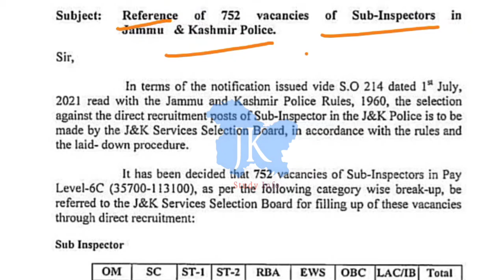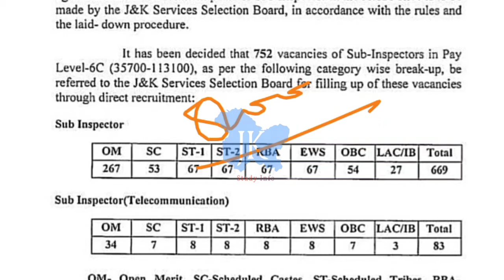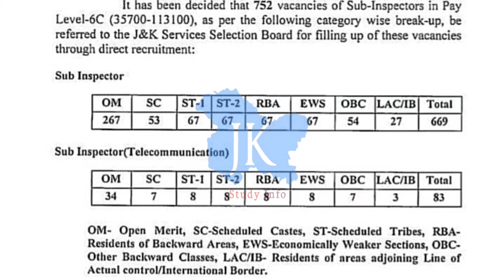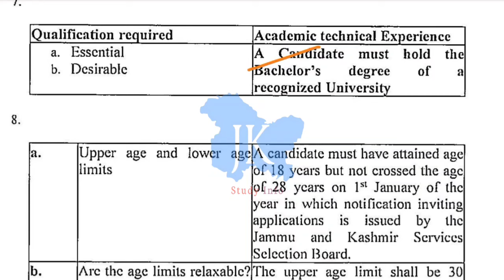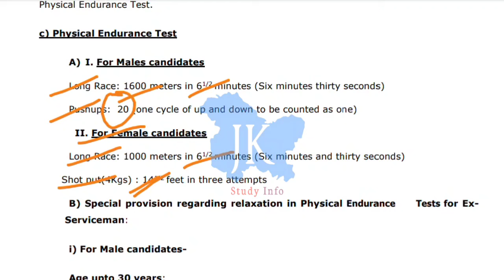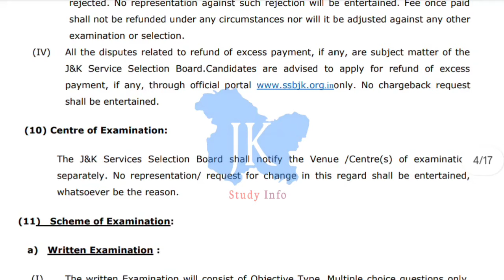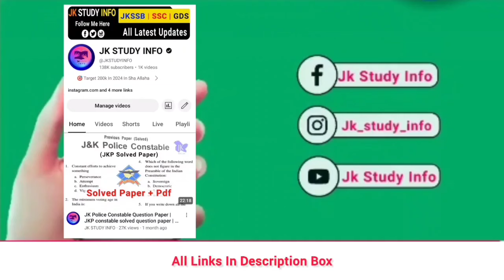JKSSB New 700+ Posts 2024 | JKSSB Sub Inspector Posts Notice 2024 | JKPSI New Posts 2024 | J&K Jobs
jkp sub inspector recruitment 2024
jk police sub inspector recruitment 2024

jkssb new posts 2024,jkssb new vacancy update 2024,jkp sub inspector bharti 2024,jkpsi new recruitment update 2024

jkssb new vacancy update 2024
jkssb naib tehsildar recruitment 2024
jkssb new posts
jkssb patwari recruitment 2024
jkpsc new posts 2024
jkp police constable recruitment 2024
jkpsc new jobs 2024
jkpsc new recruitment 2024